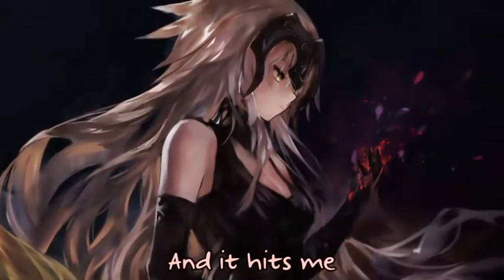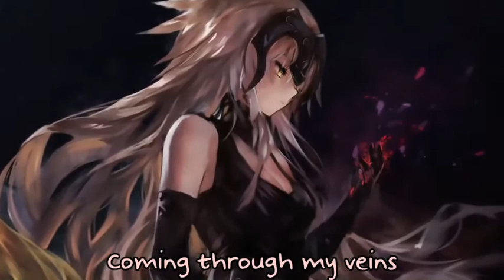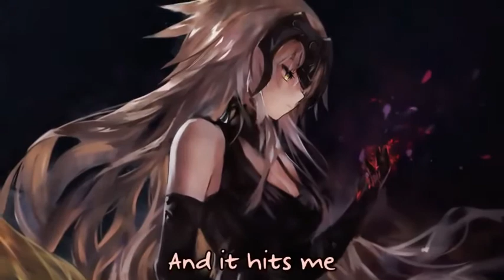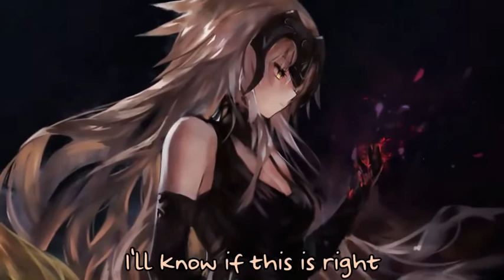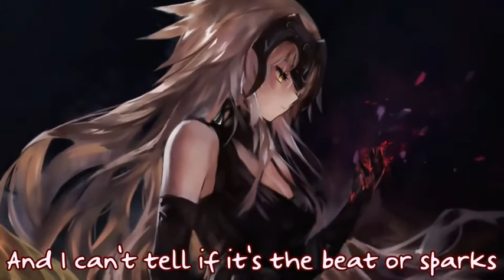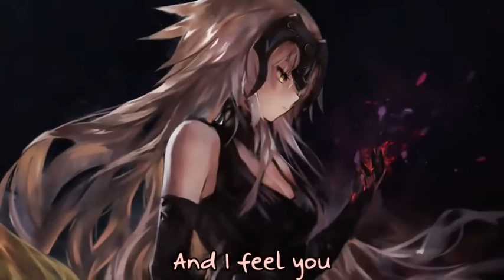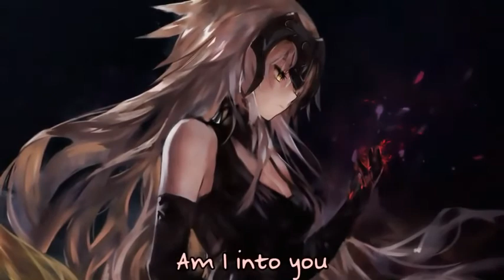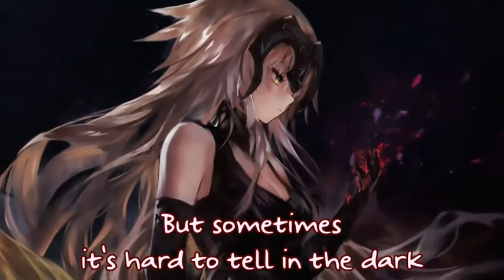Nightcore Who Owns My Heart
made by MarbleNightcore